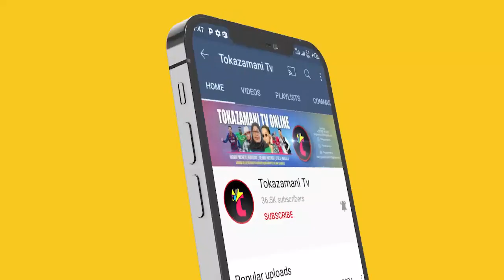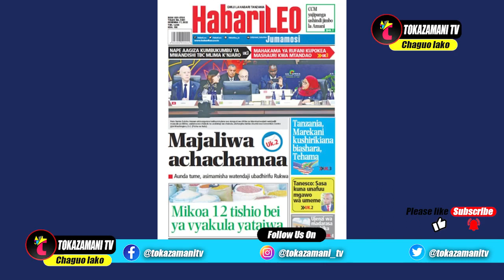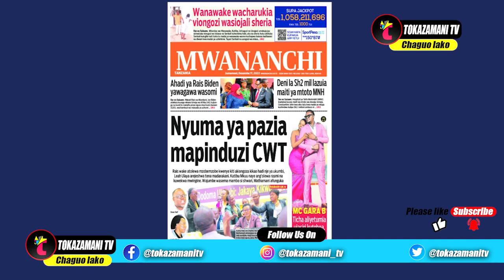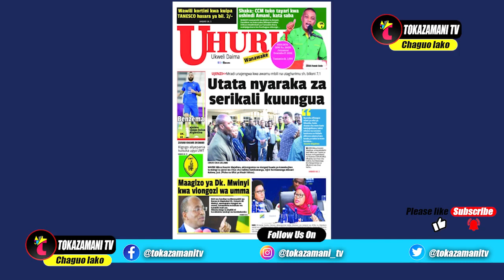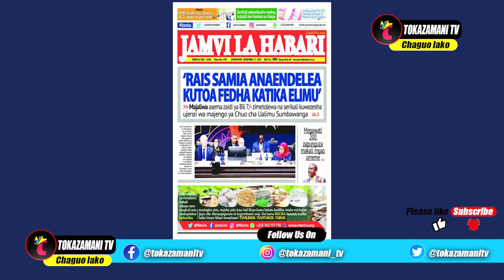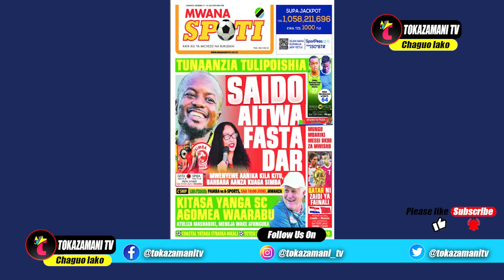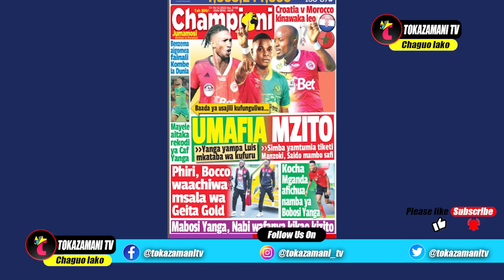Magazeti ya leo,17/12/22,MAMA ADAIWA KUWAUA WANAWE NA KUJINYONGA,UMAFIA MZITOUSAJILI SIMBA,YANGA ...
Magazeti ya leo,17/12/22,MAMA ADAIWA KUWAUA WANAWE NA KUJINYONGA,UMAFIA MZITOUSAJILI SIMBA YANGA,SAIDO AITWA FASTA DAR